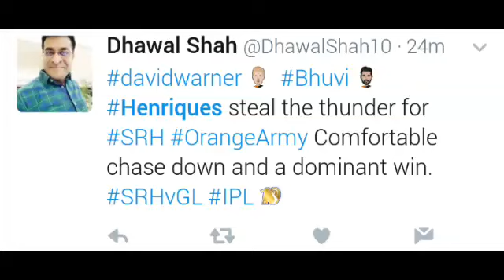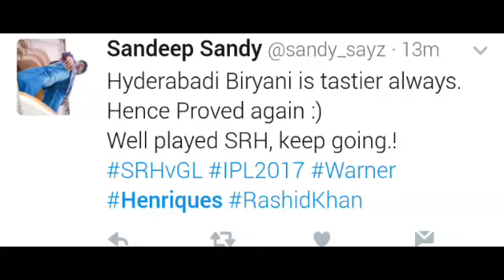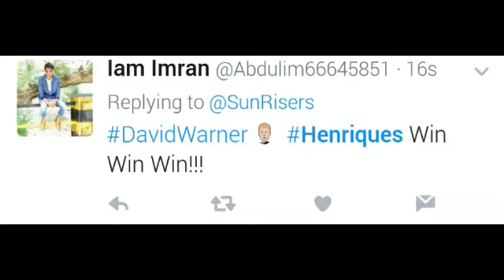Moisew Henriques fifty (52 of 39) | Sunrisers Hyderabad vs Gujarat Lions - IPL 10 - FANS REACTION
Fifty for Moises Henriques...